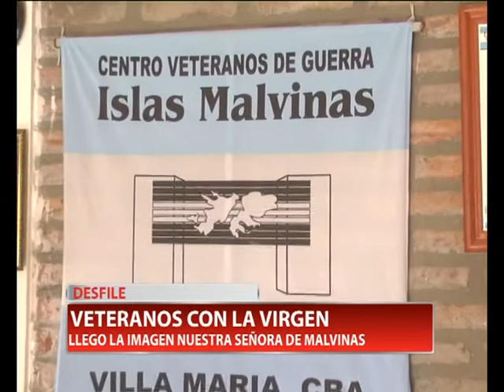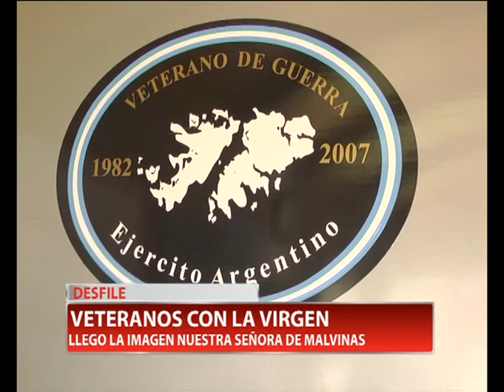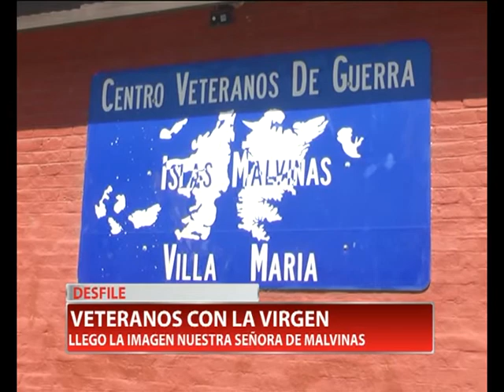HORACIO FARO - VETERANOS DESFILAN CON LA VIRGEN DE MALVINAS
Los veteranos de guerra de Malvinas desfilarán el sábado con la imagen  de  la  Virgen  Nuestra  Señora  de  Malvinas,  que  es  una réplica de la que está en las Islas Malvinas. La imagen recorre el país antes de ser colocada en Tierra del Fuego.